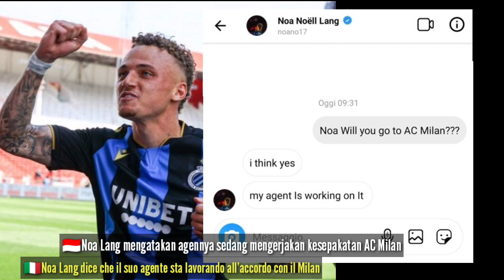Noa Lang, Charles De Ketelaere to AC Milan 🔥, ✅Noa confirms he is joining AC Milan as Botman,Sanches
AC Milan continue to work on deals to bring Club Brugge duo of Charles Ketelaere and Noa Lang to the club. The latter reported to have already agreed personal terms with the Rossoneri’s. On Friday, an instagram user messaged the dutch attacker on whether he close to joining AC Milan or not. “Noa will you go to AC Milan???” I think yes, my agent is working on it. Noa confirms via instagram as a reply. Further affirming our faith of having him signed in the summer. Talks have reached the advanced stages and in the. Next coming weeks, things will be clear enough. We are humbly waiting .
AC Milan news , Ac Milan news today, AC Milan transfer news, Ac Milan latest updates,Ac Milan training today, Berita AC Milan
Renato Sanches to AC Milan
Sven Botman to AC Milan
Notizie sul Milan, notizie sul Milan di oggi, notizie sul trasferimento del Milan, ultimi aggiornamenti sul Milan, allenamento sul Milan di oggi